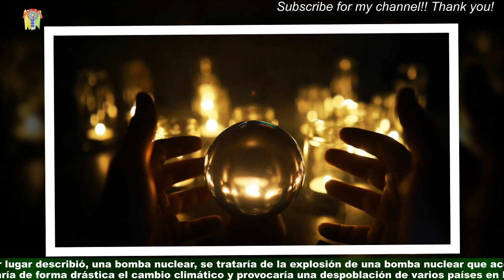Nostradamus y sus predicciones para 2023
"has-text-align-justify has-black-color has-text-color has-medium-font-size"Michel de Nôtre-Dame,un astrólogo francés mejor conocido como Nostradamus, publicó en 1955 su libro Les Prophéties (Las profecías) y estableció varias predicciones sobre el futuro,de las cuales ha acertado el ascenso de Adolf Hitler , el asesinato de John F.